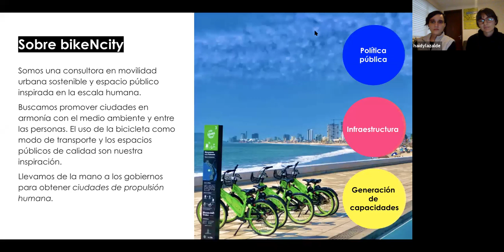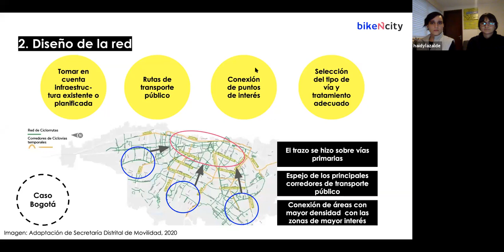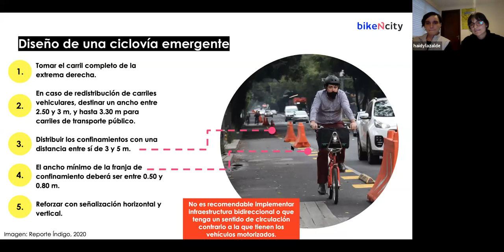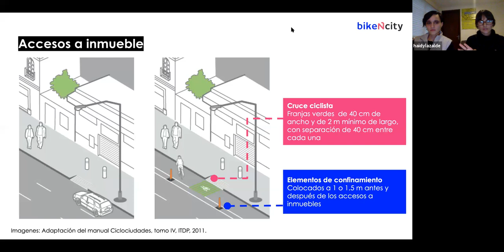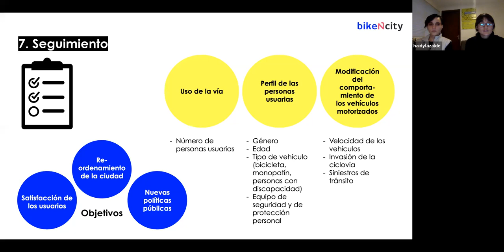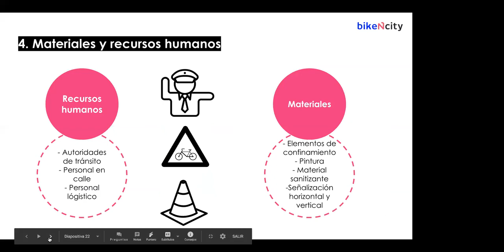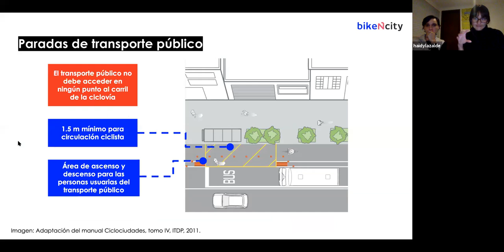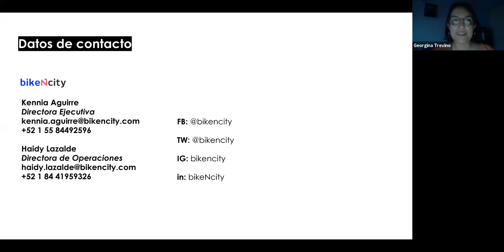Taller ABC de las Ciclovías Emergentes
ABC de las ciclovías emergentes
Grabación del taller en línea llevado a cabo el martes 23 de junio de 2020.
Facilitado por Bike N City y Pueblo Bicicletero.
Moderadora: Georgina Treviño, Pueblo Bicicletero.
Facilitadoras: Kennia Aguirre (Co-fundadora y Directora Ejecutiva de bikeNcity) y Haidy Lazalde (Co-fundadora y Directora de Operaciones de bikeNcity)